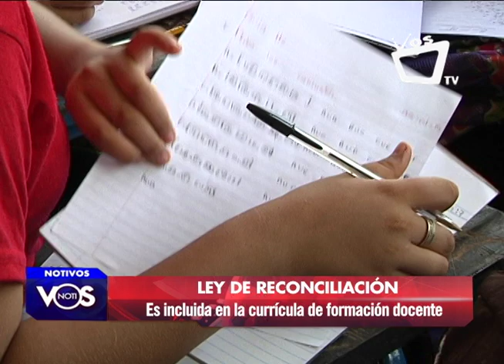"Ley de reconciliación" será aplicada en colegios públicos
La reconciliación y el diálogo empezará en las aulas de clases, con mejoras en los programas educativos de inclusión y no con la aplicación de leyes, dice el experto en educación, Cefas Asensio, al referirse a la “Ley para una cultura de diálogo, reconciliación, seguridad, trabajo y paz” que será incluida en el currículo de formación docente “en las escuelas públicas del país".